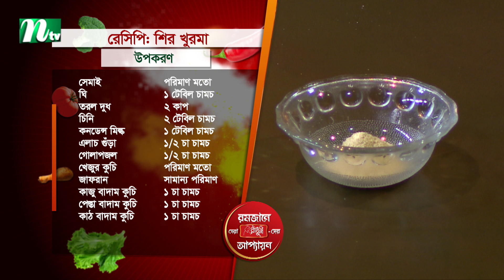ঘি, দুধ ও বাদামকুচি দিয়ে মজাদার শির খুরমা | Episode 21| রমজানে সেরা রাঁধুনীদের আপ্যায়ন ২০২৩